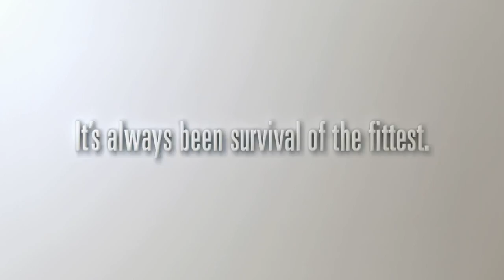Steinzeit T-rex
Steinzeit T-rex viel spass